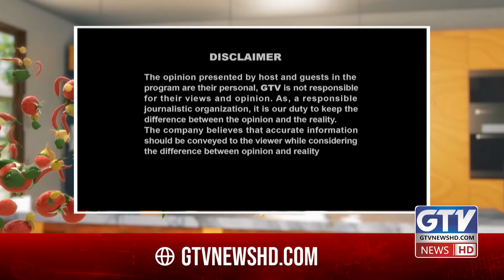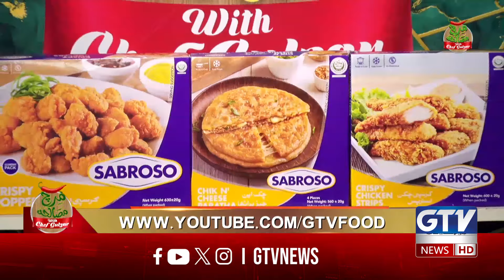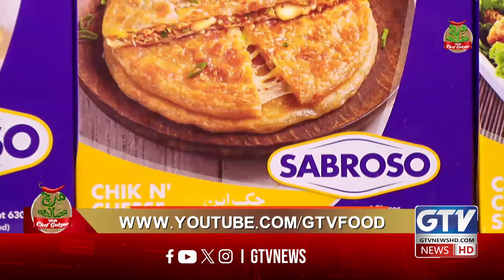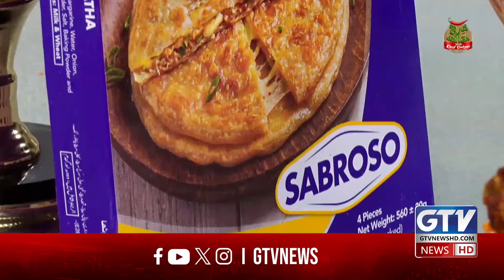Chicken Mandi Recipe By Chef Gulzar | Chicken Cheese Paratha Recipe | Mirch Masala | GTV Food